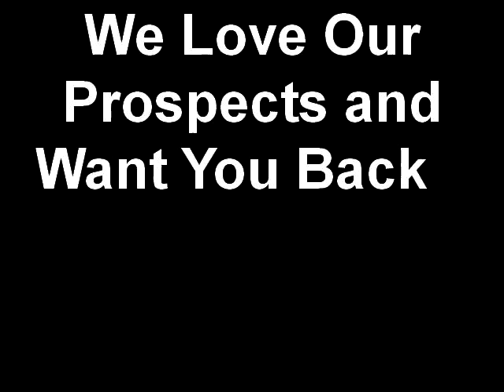We Love Our Prospects and Want You Back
River Park Apartments-The employees of River Park want to show everyone that we WANT YOU BACK!